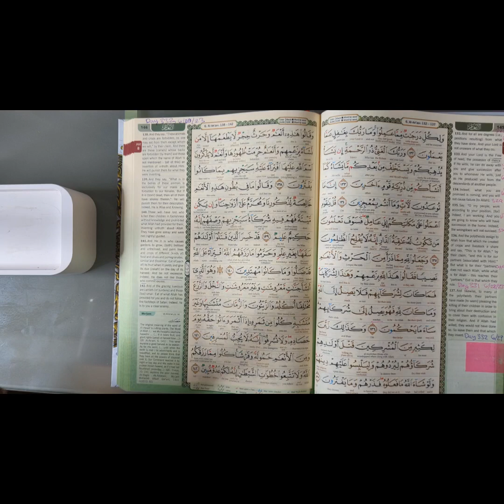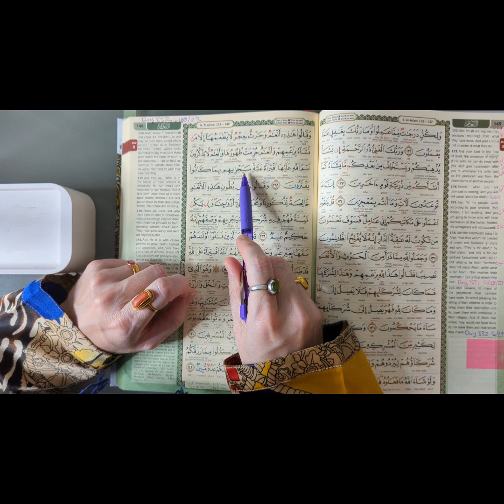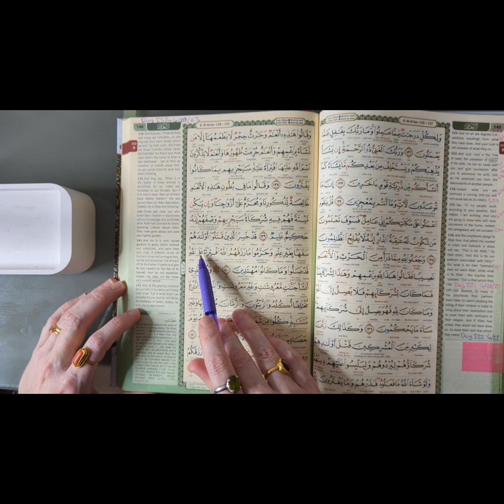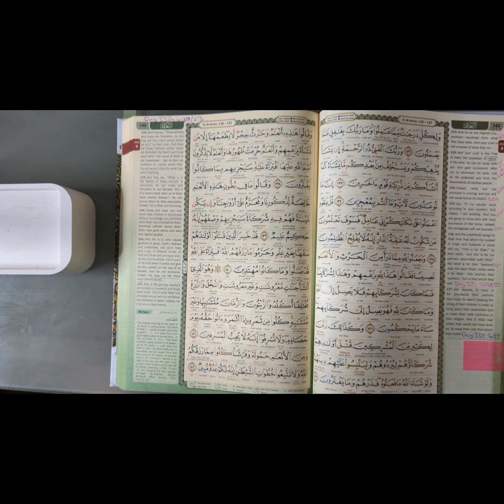God loves moderation and excellence!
Don't forget to sign up for Productive Wisdom, a newsletter inspired by all things perennial, universal, holistic, productive, and fun❣️

📚 Books I've written and published:

New ebook 🎉

The Mystical Garden: A Collection of Sufi Poetry and Prose